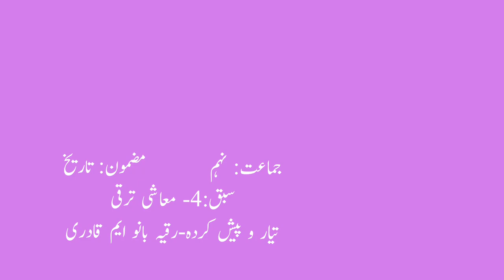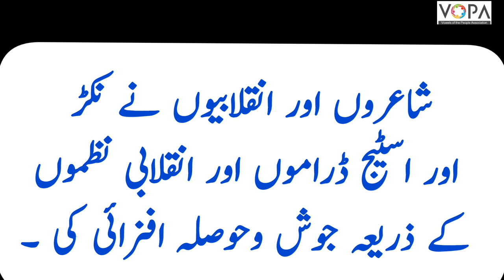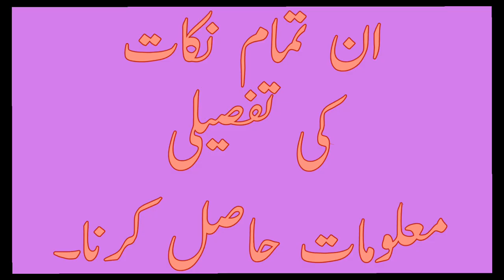9th | History | Chapter No.4 | معاشی ترقی | V-School